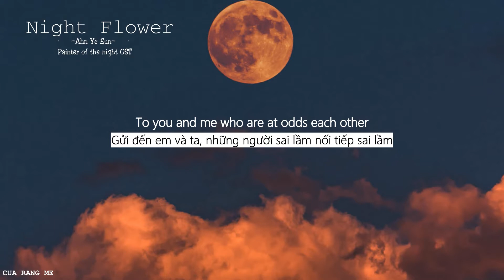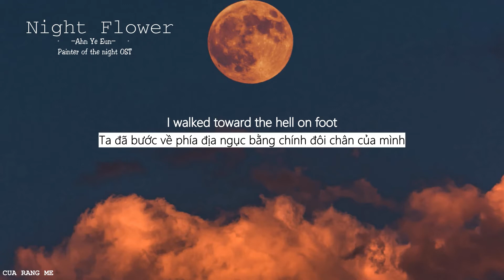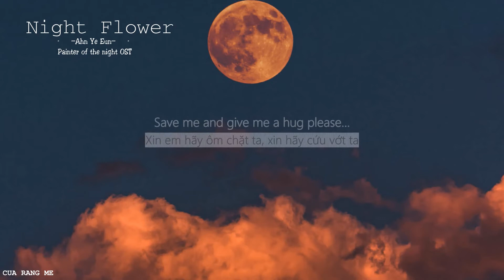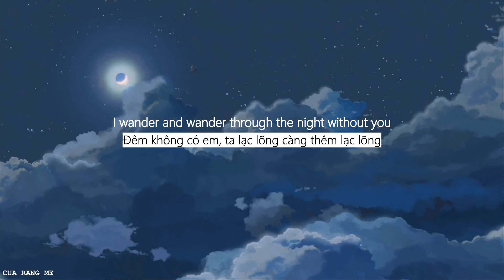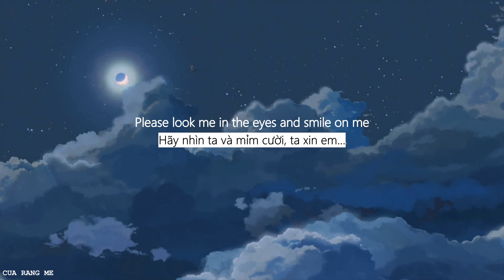[Vietsub - Engsub] Night Flower - Ahn Ye Eun | 야화 |Dạ Ký (Painter of The Night OST) | 夜花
Song:        Night Flower
Singer:      Ahn Ye Eun
Manhwa:  Painter of The Night

❉Bản quyền của bài hát, video không thuộc về kênh.
Video sẽ được gỡ bỏ ngay lập tức. Xin cảm ơn!
I will delete the video immediately. Thank you!
❉歌曲跟影片版權為歌手本人及其音樂公司所有。如版權方認為影片有侵權一事，請與我們聯絡，我將徹底刪除影片。谢谢！